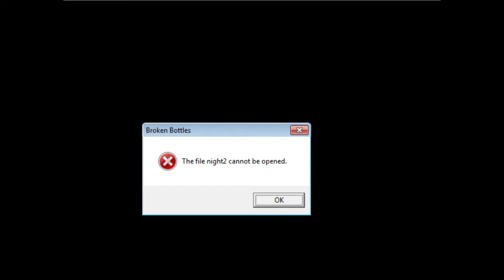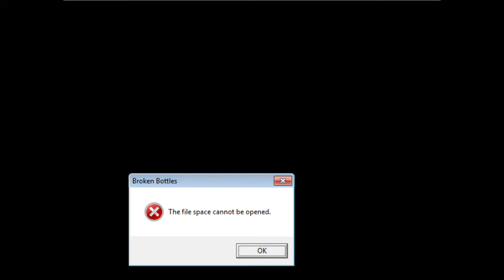Broken Bottles (Version 0.03) [Part 3] The Story Gets Deeper...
A blind & commentated Let's Play / Playthrough / Walkthrough of the Yume Nikki fangame set in a chemistry world, Broken Bottles (ver. 0.03). We join Dokutsuki, a weird strange girl who begins to go through doors via the Nexus to bring her to strange worlds... Familiar, but this is actually a pretty good fangame! Shame it'll probably never be any more finished than this version, but join us in a slowly developing but interesting surreal story... Enjoy~ Appreciate support on my Patreon to make this a livelihood